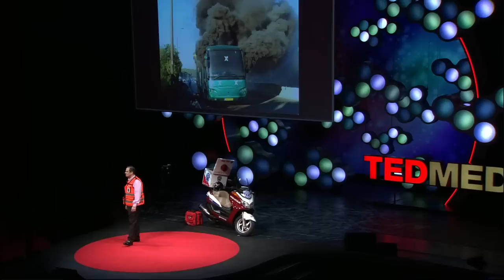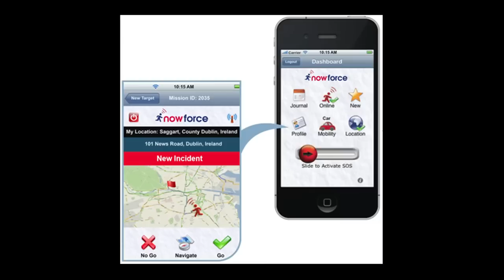Eli Beer: The fastest ambulance? A motorcycle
As a young EMT on a Jerusalem ambulance, Eli Beer realized that, stuck in brutal urban traffic, they often arrived too late to help. So he organized a group of volunteer EMTs -- many on foot -- ready to drop everything and dash to save lives in their neighborhood. Today, United Hatzlah uses a smartphone app and a fleet of "ambucycles" to help nearby patients until an ambulance arrives. With an average response time of 3 minutes, last year, they treated 207,000 people in Israel. And the idea is going global.